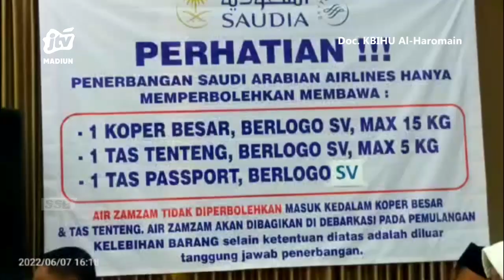SURABAYA - Jamaah Haji KBIHU Al Haromain Tiba Di Asrama Haji Sukolilo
Alhamdulillah  calon jamaah haji kbihu al haromain yang tergabung dalam kloter 6 tiba di asrama haji sukolilo. Setibanya di asrama haji sukolilo surabaya  para jamaah tersebut menjalani pemeriksaan barang bawaan dan kesehatan .